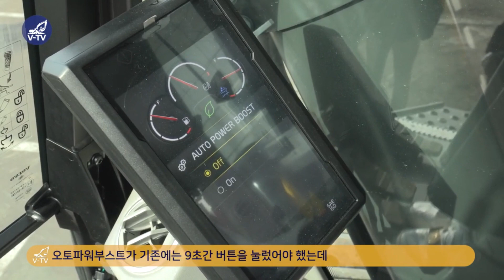[V-TV하이라이트] 신제품 EC500 현장고객 방문, 성능도 파워업 ! 만족감도 뿜뿜 !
안녕하세요! 볼보건설기계입니다.
이번 유튜브방송 V-TV에서는 볼보의 최신 F시리즈 신제품
EC500F 현장 고객을 직접 만나고 왔습니다.
현장에서 생생하게 전하는 대형굴착기 EC500의 사용소감을 확인해보시고 많은 관심과 문의 부탁드립니다.

감사합니다.